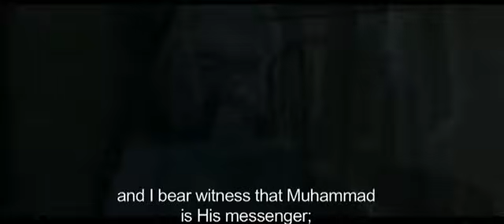Omar Ibn Khattab Series - Episode 30 - With English Subtitles